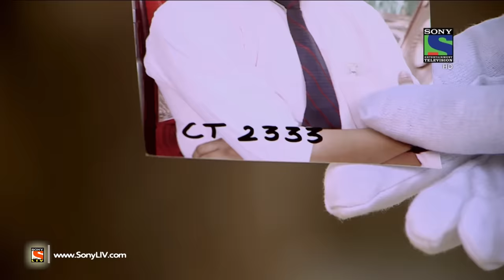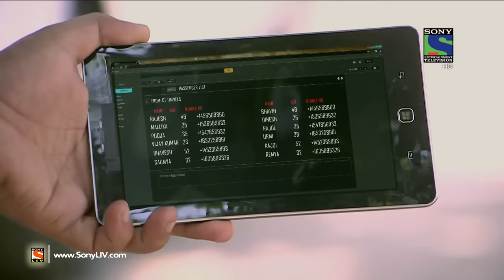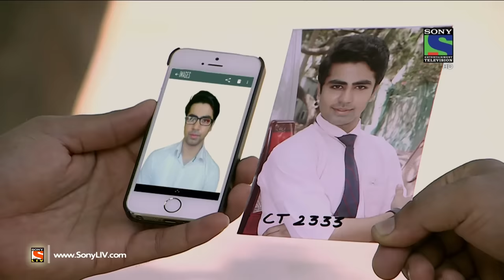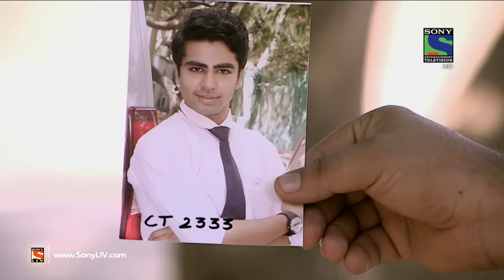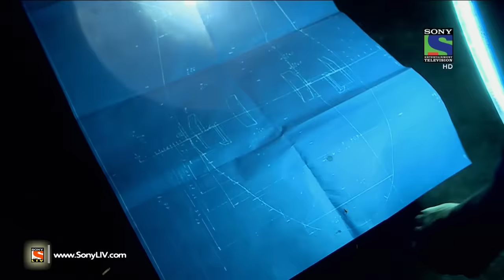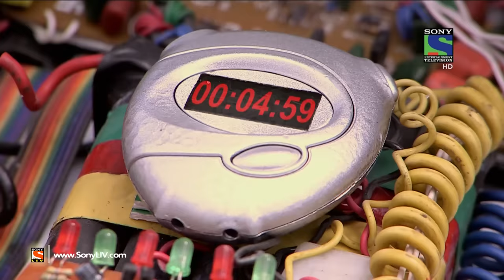CID - सी ई डी - Episode 1239 - 7th June, 2015